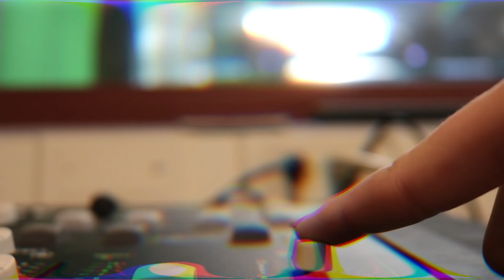Announcements 4-16-19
Description